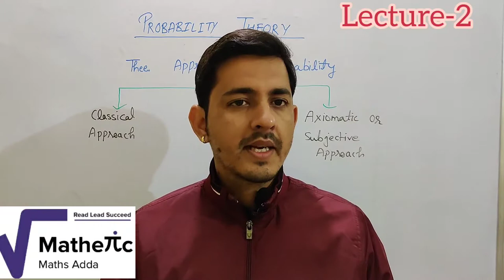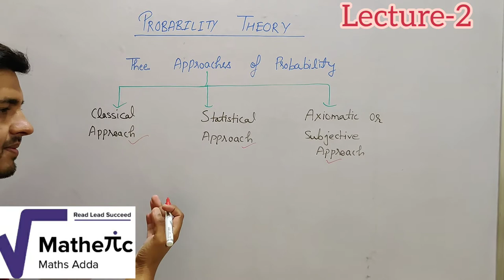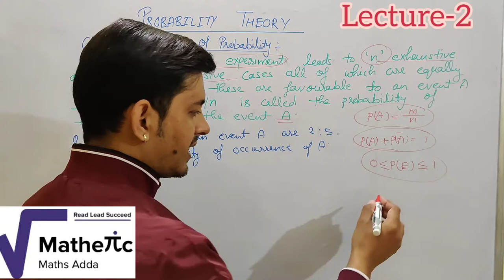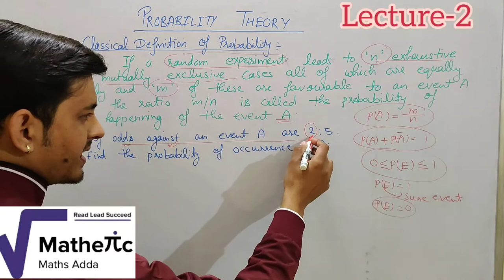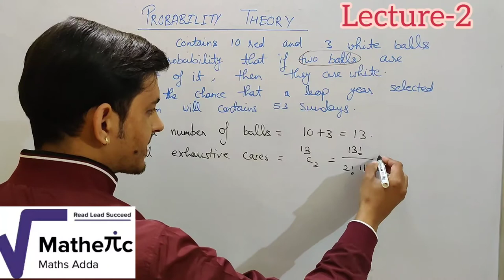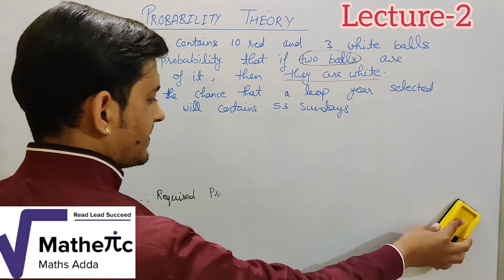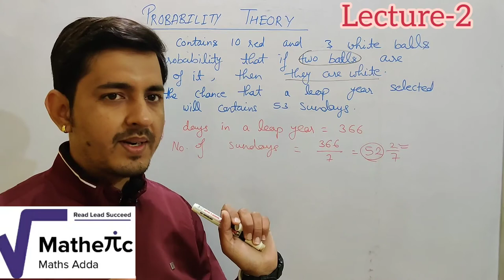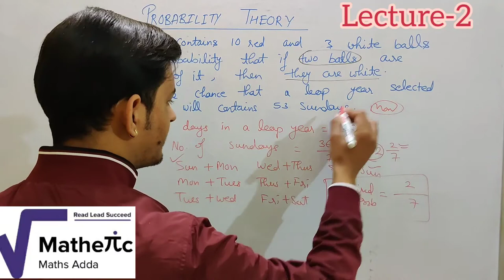MATHEMATICAL STATISTICS- PROBABILITY (Lecture-2)|B.sc|12th| M.sc| By - Vinay pandey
This vedio consists of:
• Three approaches of Probability
•  Classical Definition of Probability